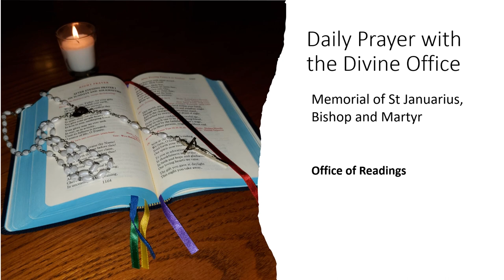9/19/2023 Memorial of St. Januarius, Bishop and Martyr: Office of Readings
Memorial of St. Januarius, Bishop and Martyr: Office of Readings
Hymn
First Antiphon: Men will hate you because you are mine, but he who perseveres will be saved.
Psalm 2
Second Antiphon: The sufferings of this life cannot be compared to the glory that will be revealed in us in the life to come.
Psalm 11
Third Antiphon: The Lord tested his chosen ones as gold tested by fire; he has received them for ever as a sacrificial offering.
Psalm 17
Verse: I have known tribulations and distress.
Resp: But in your commands I have found consolation.
First Reading: 2 Cor 4:7-5:8
Response: For your reward will be great in Heaven
Second Reading: From a sermon by St. Augustine, bishop
Response: Fearless of the threats of judges and indifferent to worldly honors, he attained the kingdom of heaven.